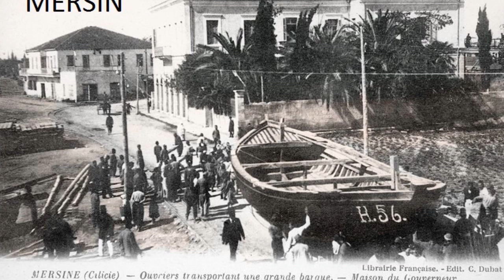Harout Pamboukjian - Horom